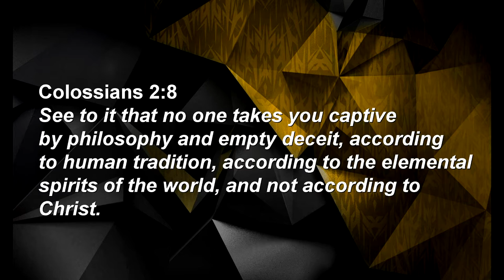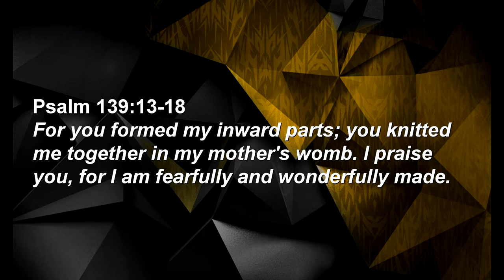What Is Truth? Walden Devotional #12